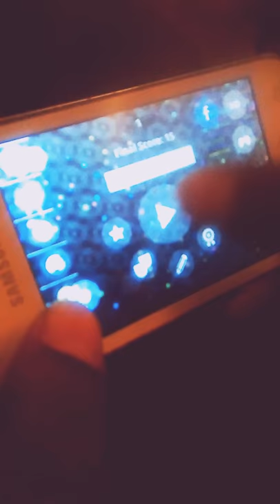w werst game ever//NKOSI Ti ti